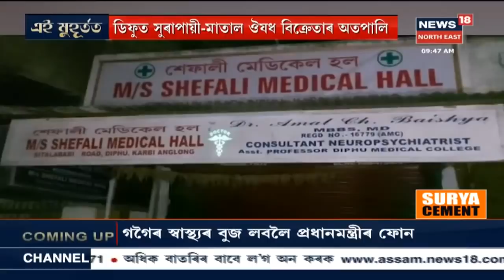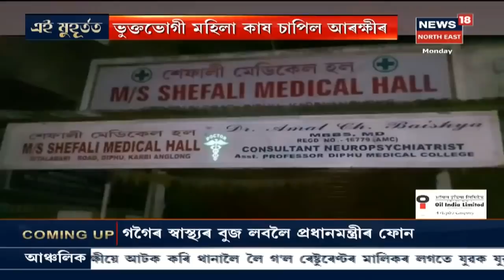এই মুহূৰ্তত । Nagaonৰ মৈৰাবাৰীত Raijor Dalৰ সভাত উত্তপ্ত পৰিস্থিতি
23 November, 2020 Part II: অসমৰ স্বাভিমান গামোচাৰ আলৈ-আথানি হয় ৰাইজৰ দলৰ সভাত । সভাত উপস্থিত আছিল কৃষক মুক্তি আৰু বীৰ লাচিত সেনাৰ নেতা । এখন কমিটি গঠনৰ বাবে এই সভা অনুষ্ঠিত হৈছিল ।
2:48 : নৃত্য-গীতৰ পয়োভৰ দেখা গ'ল বিজেপিৰ যোগদান সভা
4:21 : হিমন্তৰ হাহিয়ে মুগ্ধ কৰিলে ৰাইজক
5:08 : ৰঙিয়াৰ বৰলীয়া নৈৰ ভয়ংকৰ গৰা-খহনীয়া
6:25 : পথাৰৰ সোনগুটি চপোৱাত ব্যস্ত ৰাজ্যৰ কৃষক
9:07 : নিশা মহিলাক ফোন কৰি মানসিক নিৰ্যাতন চলোৱাক দিলে উত্তম-মাধ্যম
11:50 : ৰঙাপাৰাত হাতী-মানুহৰ সংঘাত
News18 Assam Northeastত চাওঁক গুৰুত্বপূৰ্ণ সংবাদসমূহ।